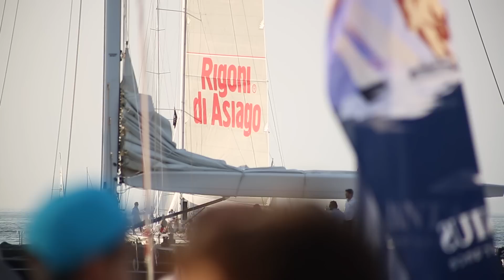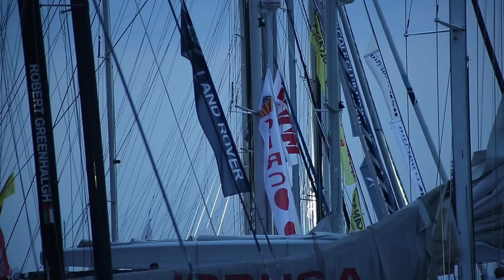Barcolana 2014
Un filmato realizzato alla 46° Barcolana con la collaborazione di Sail&more, Ymir e Maxus 22